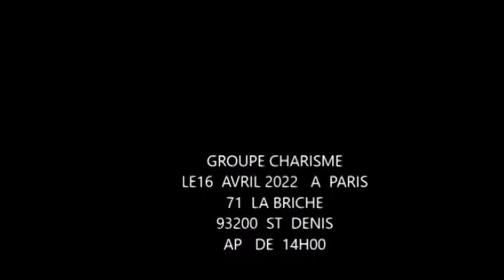🔥CAMÉRA CACHÉE: DIEU ÉXPOSE LES FAUX, ENFIN MAKAMBU YA NZAMBE EBANDI, BOLANDA VÉRITÉ !!!